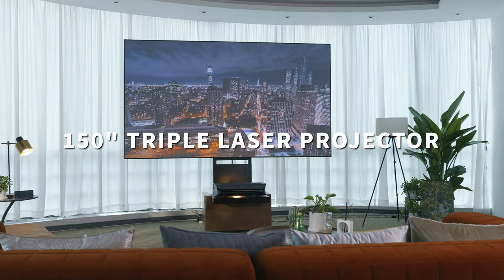Elevate Your Home Entertainment to The Next Level --- AWOL Vision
Prepare to be captivated by the ultimate in home entertainment.